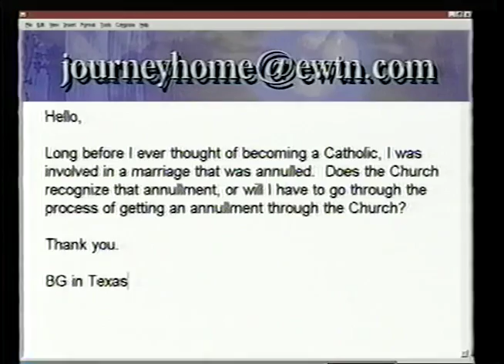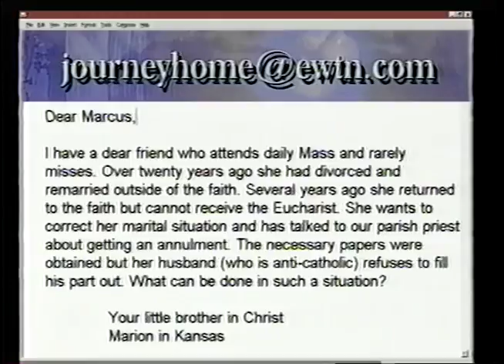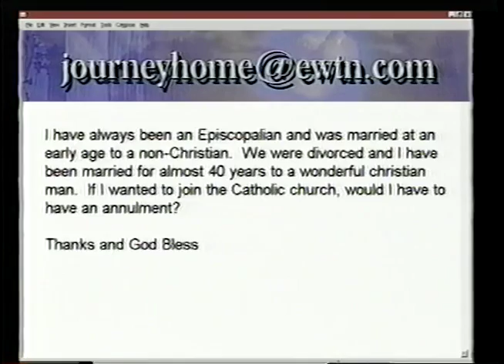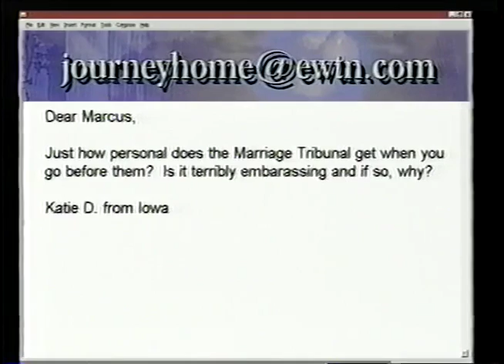Lee South: Former Episcopalian - The Journey Home Program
A loving Presbyterian couple, in California, adopted Lee and her twin sister. As a little girl he went to a Dominican school and was given a love for the Catholic Church and the Blessed Virgin Mary. Later she went to high school in Florida and God was put on the back burner. She attended Vanderbilt University and became very involved with Campus Crusade for Christ. After college she as married for a short time but it didn't last. Later she married a young Episcopal priest, Ned South. Invited by a parishioner to go to Europe on a pilgrimage, God rekindled her love for the Catholic Church. Lee talked with with Marcus the difficulties of obtaining an annulment before she entered the Church. In the second half of the  episode, Lee and Marcus are joined by Fr. Lambert Greenan, a canon lawyer.